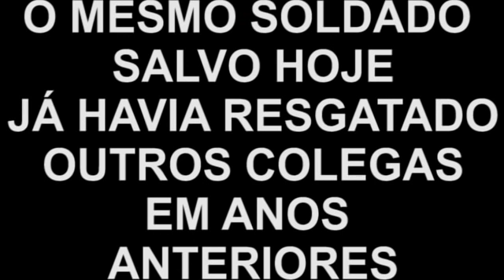URGENTE! POLICIAL B@LEADO NO ROSTO É INJUSTIÇADO.